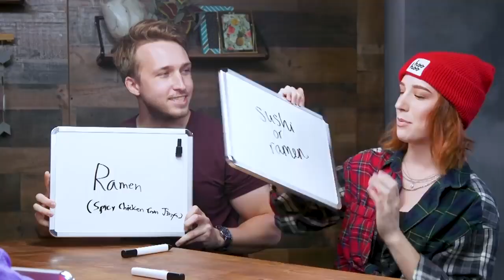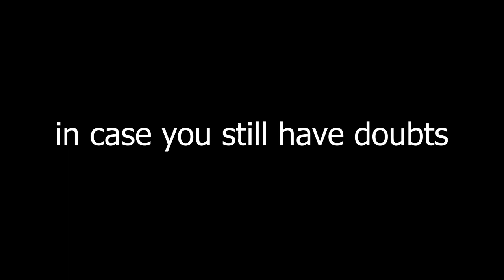2 minutes and 41 seconds of shartney being like peraltiago